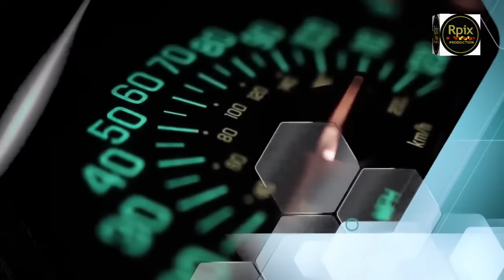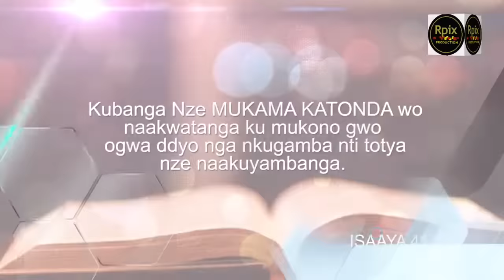EKIKUWONYA KIRI KUMPI NAAWE || EKYAAMA EKIRI MU MUTUBA || MUSAWO JOHN BBOWA